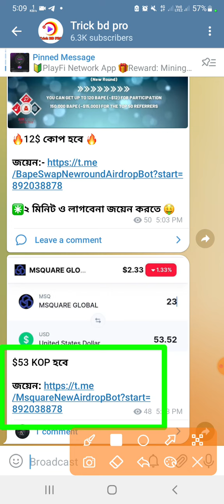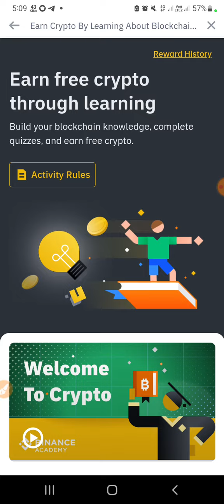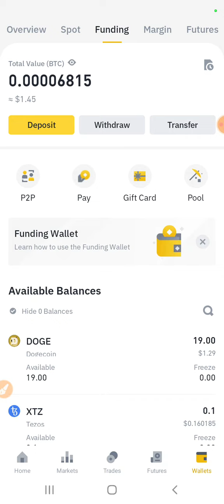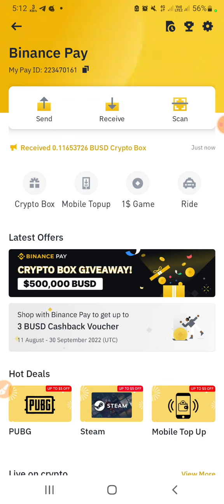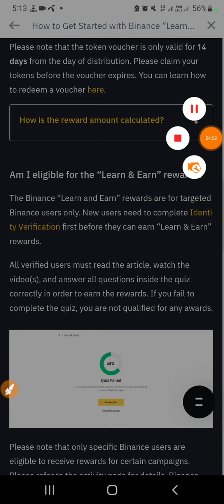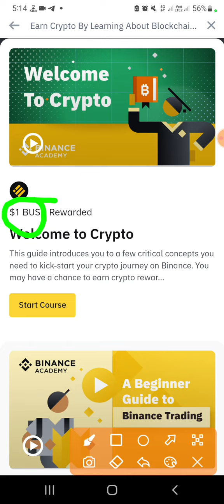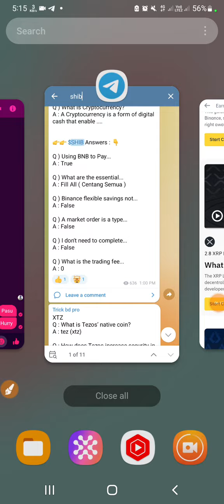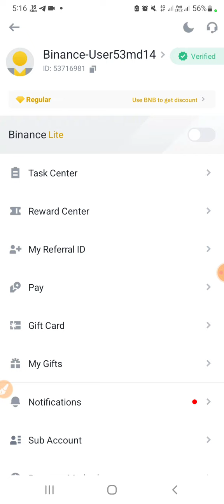Binance New Offer || Instant 13$ With Payment Proof || কোপ দিন আবারো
CAST - AINUL-ISLAM
SUPPORT - MY ALL FAMILY